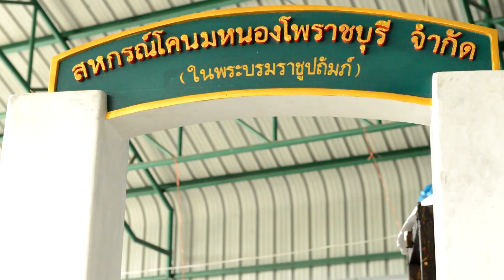ขบวนแห่เทียน 60